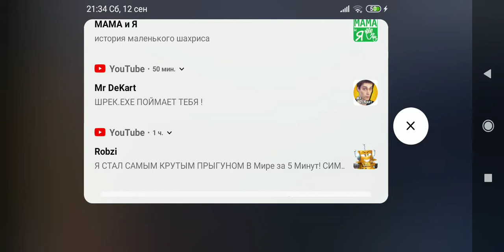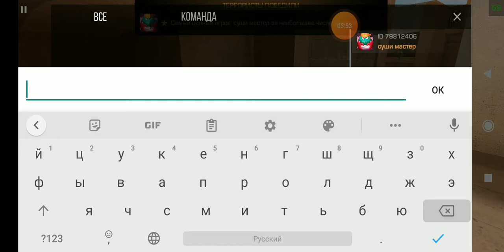12 сентября 2020 г.